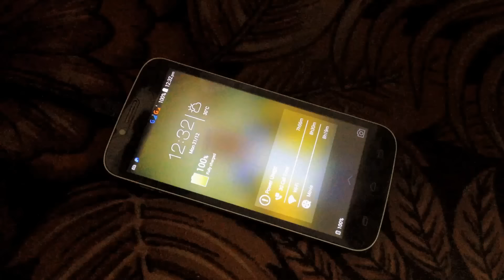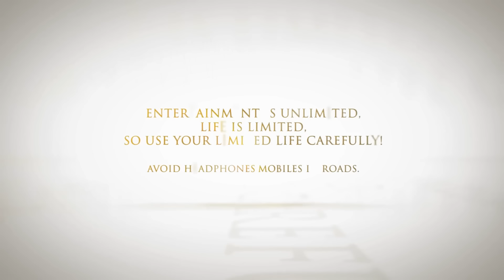DON'T BE BLIND 2 | Awareness Video | DBB2 | Rocking Dominators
"Entertainment is Unlimited,
           Life is Limited
So use your limited life Carefully".

Avoid using Headphones & Mobiles in Roads!!!

Our Sincere Thanks to Respected Sir,
Mr.Jabbar, Joint Commissioner of Police (Retd.)

Cast & Crew :-

Direction :- Dilipkumar Boopathy.
VFX & Editing :- Damodharan.

Castings :-

Damodharan.
Aravind.
Muruganandham.
Premkumar.
Dilipkumar Boopathy.

A Message by ROCKING DOMINATORS.

DONTBEBLIND 2.

Like us :-